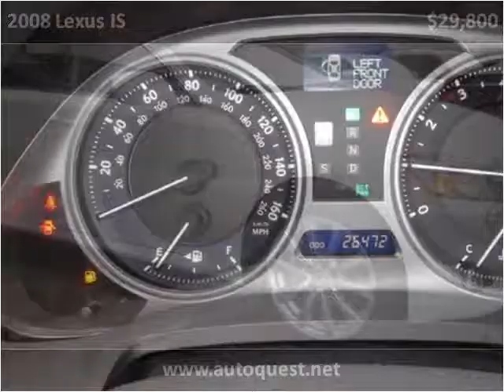2008 Lexus IS available from Auto Quest Inc.